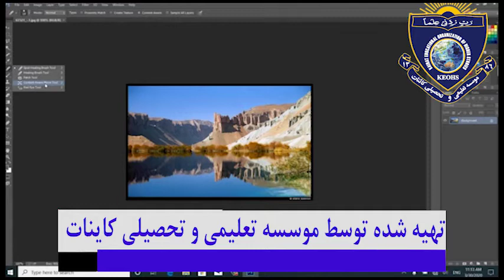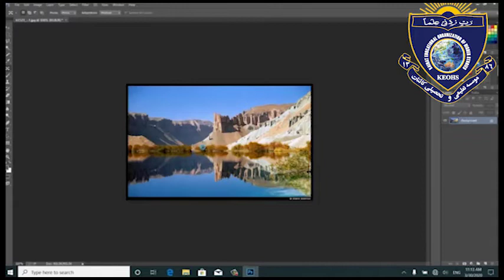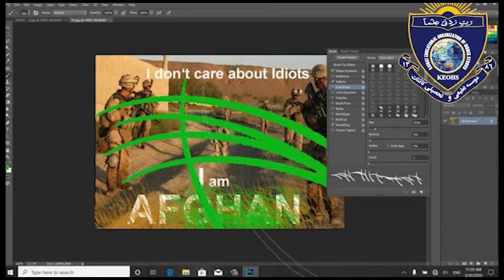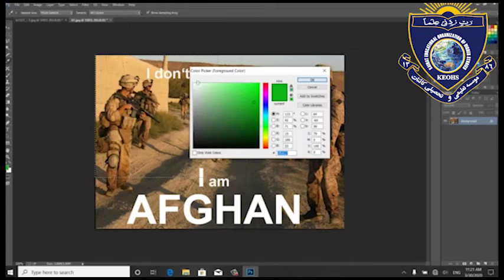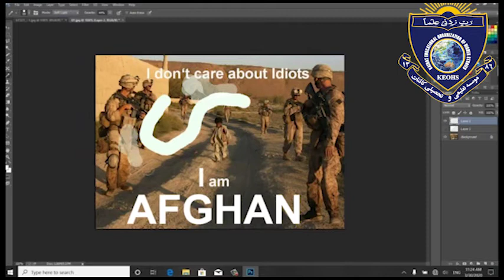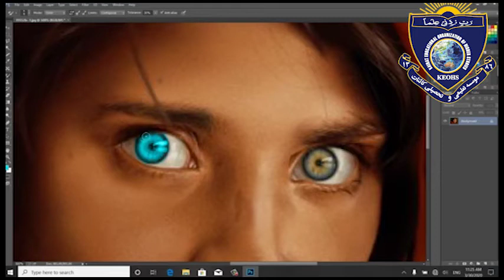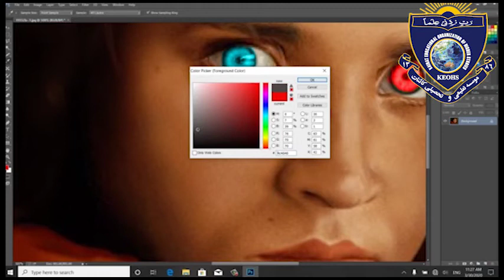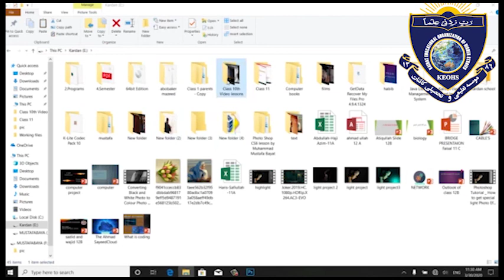computer for class 10 lesson 7